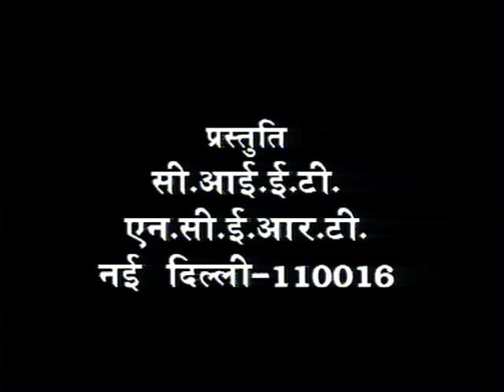GOD LIYE DADAJI